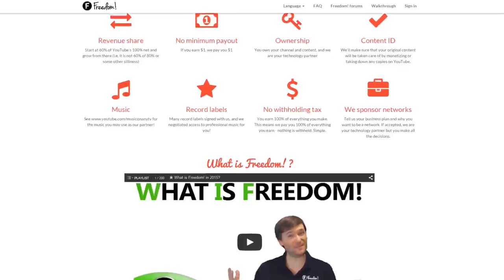★ HOW TO START VLOGGING ➜ Impulse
Today we discuss the things you need to know about starting up a vlogging channel!

▼ Links

▼ Heartbeat

▼ Freedom!

▼ Music